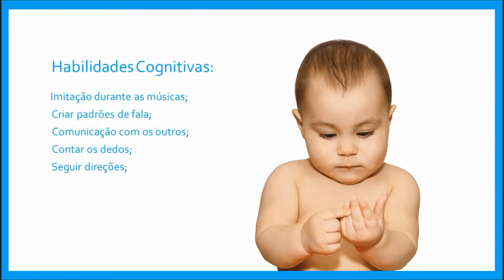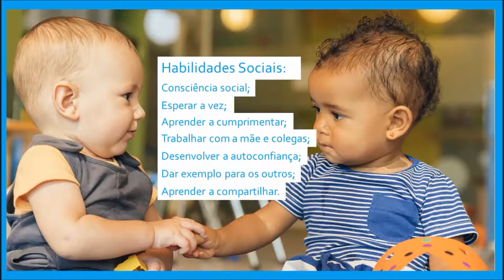Musicalização para Bebês - Ecos Centro Musical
Vídeo do curso de Musicalização para bebês oferecido pela ECOS a partir de 2019
SECE- Suzuki Early Childhood Education
Curso de sensibilização musical para bebês (0 a 3 anos) e gestantes (a partir do terceiro trimestre de gestação).
Curso dentro da pedagogia Suzuki de educação musical.
Professoras: Izabela Pavan e Amanda Nunes.